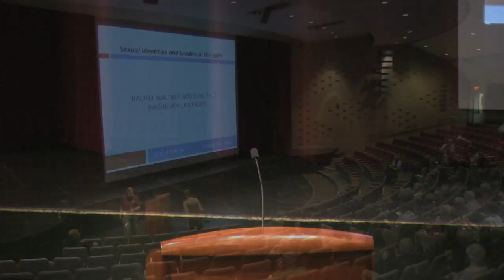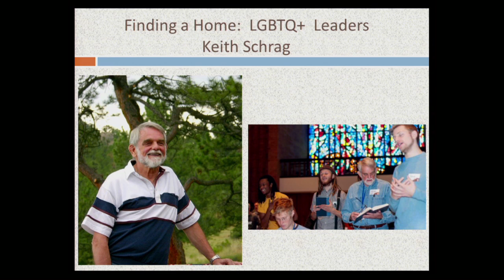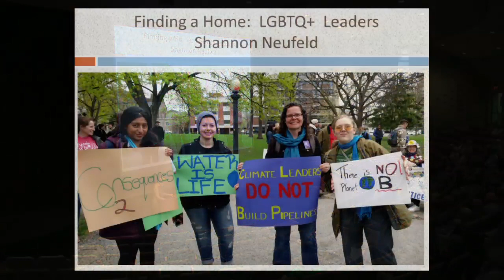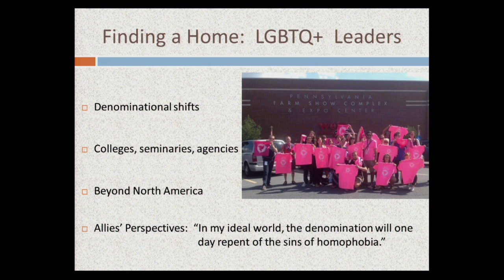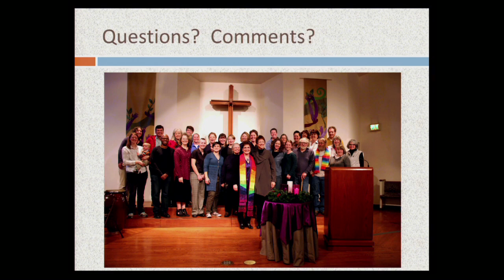Menno Simons Sexual Identities and Leaders in the Faith - Race Waltner Goossen